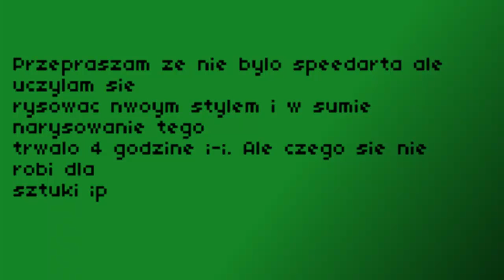SpeedArt #17 - FanArt dla GPlay'a ;3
Wkraczamy na nowy poziom ;3 Sorka za jakość ;c

Ludzi którzy zamówili u mnie arty, prosze o wyslanie mi wiadomosci na pw bo juz nie ogarniam kolejki xD